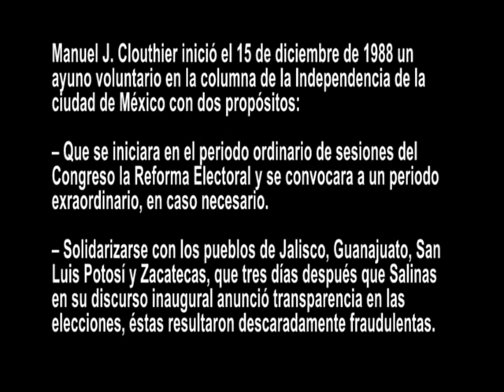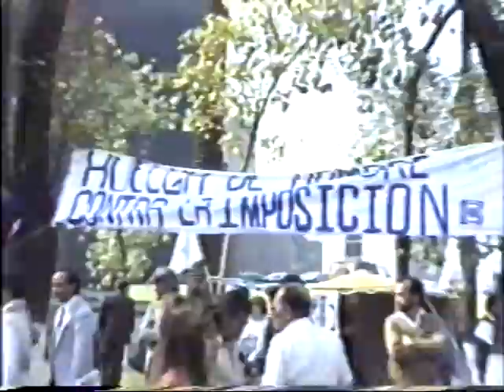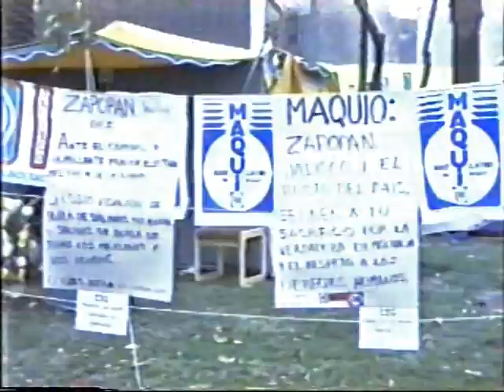Manuel J Clouthier "Maquío" - Ayuno por la Democracia, 1988 - 1 de 5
Ayuno Voluntario de Maquío en el Ángel de la Independencia, Ciudad de México, entre el 15 y el 22 de Diciembre de 1988, con la finalidad de solicitar el inicio de la Reforma Electoral y de solidarizarse con los ciudadanos de Jalisco, Guanajuato, San Luis Potosí y Zacatecas, quienes acababan de sufrir fraude electoral.